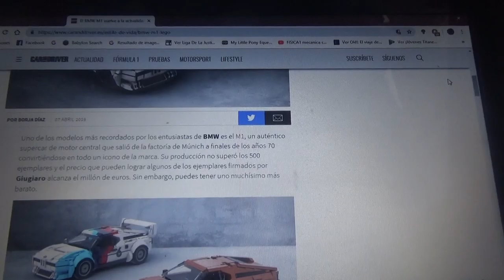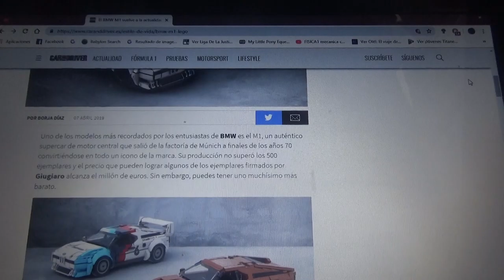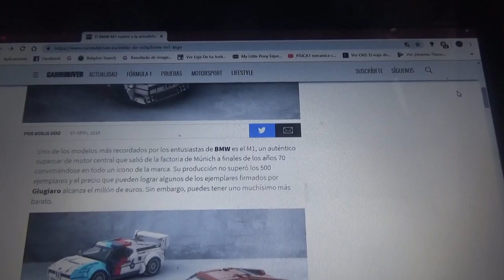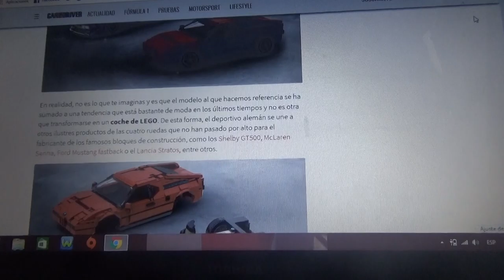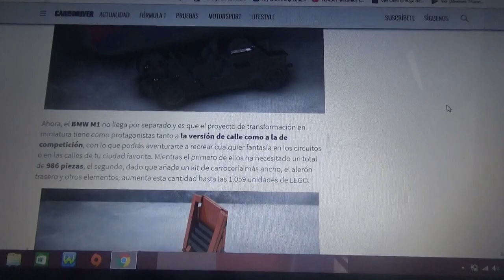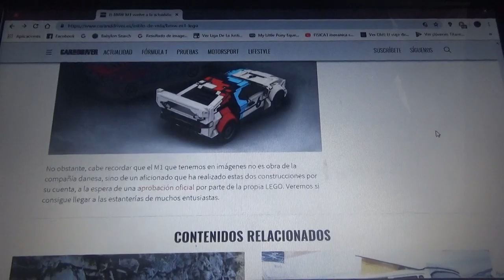BMW M1 hecho con piezas de LEGO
Este modelo de juguete podría llegar a las tiendas próximamente y fue una creación propia de un entusiasta